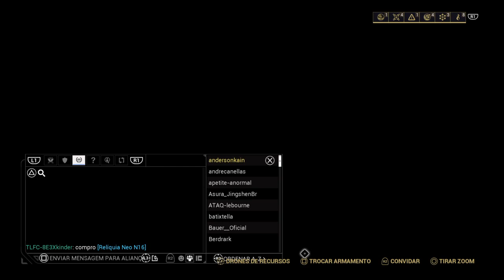Warframe Ps4 Parte Detonado 84 jogando com tudo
Decidei passar um pouco mais de tempo jogando depois irei voltar com a programação normal -- Watch live